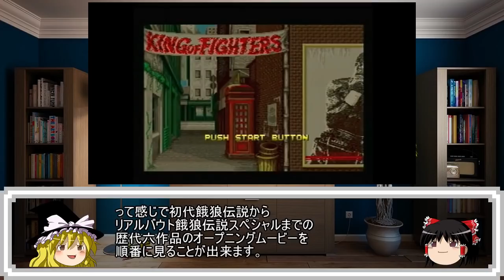【ゆっくりゲーム雑談】 PS SNKファン・コレクション餓狼伝説 RBSDM 動作確認77-2(ハードオフ行ってみた37)その2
ゆっくりを使用したゲーム雑談動画です。
今回はうP主がハードオフに行って買ってきたプレステのリアルバウト餓狼伝説スペシャル ドミネイテッドマインドの DISK2(SNKファン・コレクション餓狼伝説) の動作確認をしています。暇つぶしに見ていただけると嬉しいです。
念のため言っておきますと平成の購入品です(;´∀｀)

＊前回の動画＊
【PS リアルバウト餓狼伝説スペシャル ドミネイテッドマインド　RBSDM　動作確認77-2(ハードオフ行ってみた37)】

【FC SUPER CHINESE　スーパーチャイニーズ　動作確認77-1(ハードオフ行ってみた37)】